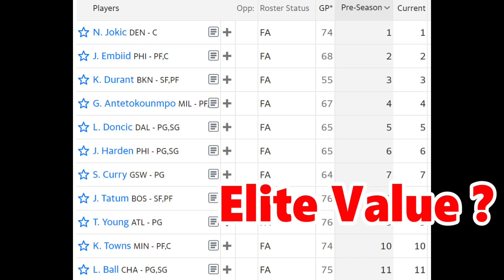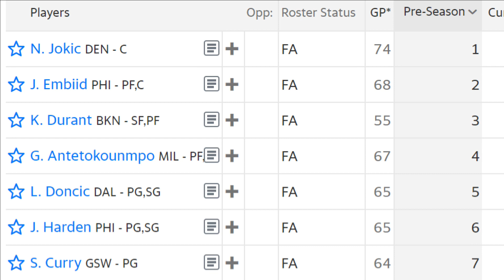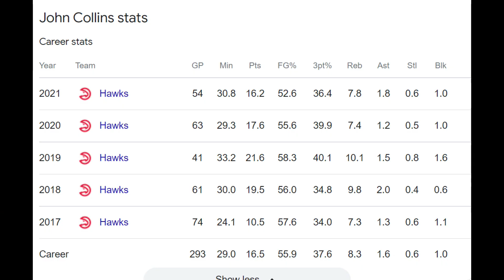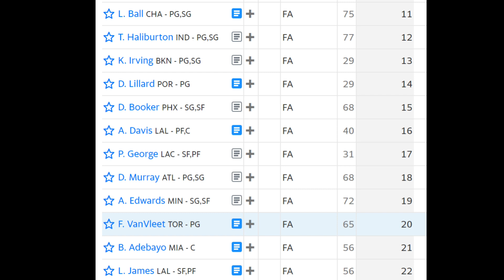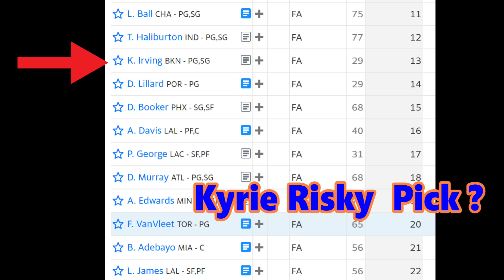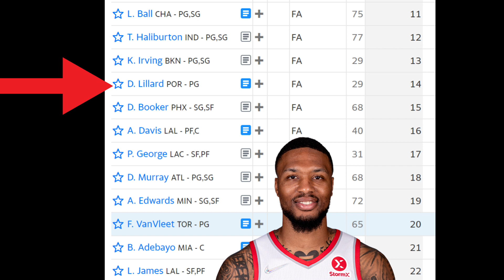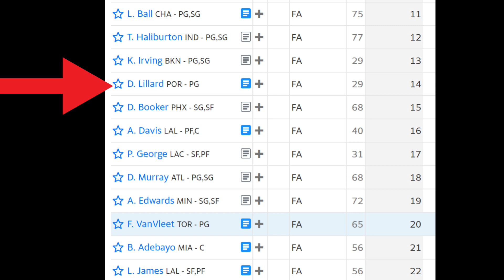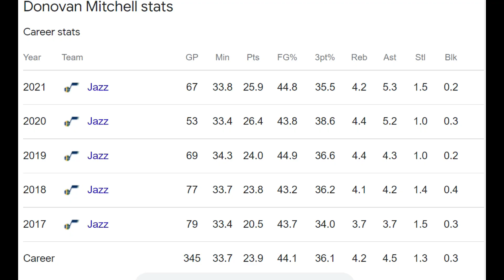NBA Fantasy Basketball Top 10 Players to Avoid Drafting 2022-2023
NBA Fantasy Basketball Draft Busts Potential Overvalued Players to Avoid 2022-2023

NBA Fantasy Basketball risky players to avoid drafting for the 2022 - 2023 NBA season. Potential draft busts, overvalued, and high-risk players to draft for your fantasy basketball teams.

NBA fantasy draft busts flops high risk all-star NBA players. Do not draft players for NBA fantasy basketball

NBA fantasy 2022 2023, fantasy basketball mock drafts, fantasy basketball tips, draft guide. NBA all-stars to avoid or not draft in 9 cat fantasy basketball leagues

Hopefully, this video helps you win your Yahoo fantasy basketball league, Espn fantasy basketball league, fanduel and Rotoworld NBA.

Kevin Durant Brooklyn Nets, Karl-Anthony Towns Minnesota Timberwolves, Kyrie Irving Brooklyn Nets, Anthony Davis Los Angeles Lakers, Dejounte Murray Atlanta Hawks, Damian Lillard Portland Trail Blazers, Lebron James LA Lakers, Kawhi Leonard Los Angeles Clippers, Donovan Mitchell Cleveland Cavaliers Fantasy Basketball.

Giannis Antetokounmpo Milwaukee Bucks , Nikola Jokic Denver Nuggets, Luka Dončić Dallas Mavericks Anthony Edwards D'Angelo Russell Rudy Gobert Darius Garland Russell Westbrook James Harden Steph Curry NBA fantasy 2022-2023 NBA Season outlook.

NBA fantasy money leagues,  fantasy betting, dfs basketball, daily fantasy, NBA fanduel, daily fantasy sports, Nba DraftKings, fantasy basketball league 9 cat fantasy basketball leagues

rotowire fantasy basketball locked on NBA locked on fantasy basketball podcast

NBA Fantasy Basketball Mock Draft | 9 Cat 12 Team Mock Draft

locked on fantasy basketball Fantasy Basketball Flock Ball Boys Fantasy Basketball

fantasy sleepers breakout season breakout year fantasy basketball Draft Kit for NBA 2022-23